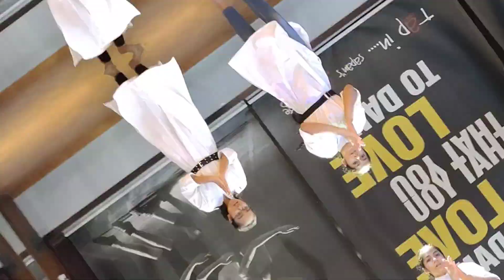Ganesh Mashup 2021 Dance | Ganpati Chaturthi 21 | Sapan Shah | Ganesha Dance 21 | tapin dancelounge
Ganesh Mashup Dance By  Tapin Sapan's Dance Lounge Regular Dance Students !

Pranshi
Aanshi
Misha
Jiya
yashvi
Ridhima

Choreography By : Sapan Shah & Jay Vishwakarma